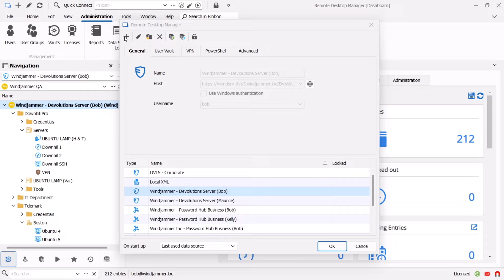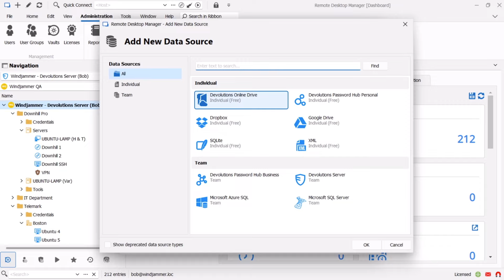Remote Desktop Manager - The Remote Connection Management Toolbox for IT Pros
Looking to better manage, secure, and centralize your remote connections, passwords, and IT tools?  With Remote Desktop Manager from Devolutions, you can easily automate daily tasks, integrate over 200 popular technologies, quickly and securely consolidate entries, granularly assign permissions for you and your team, and track user/session activities with various reports and tools.

Remote Desktop Manager version 2022.3